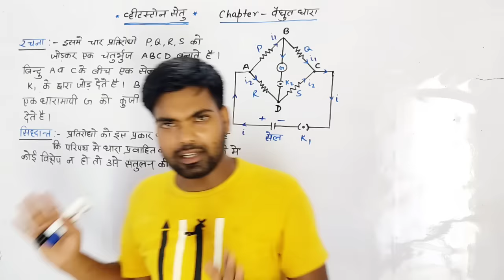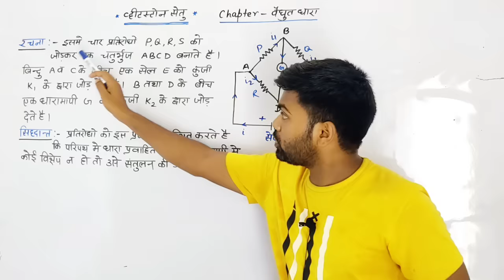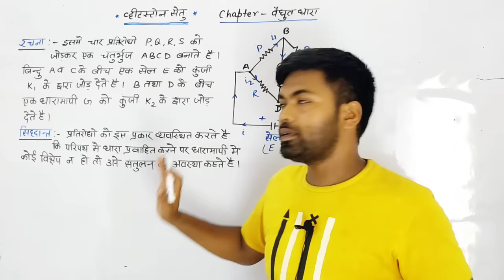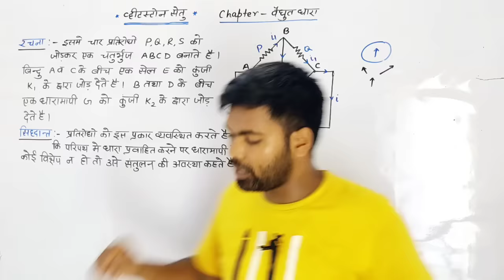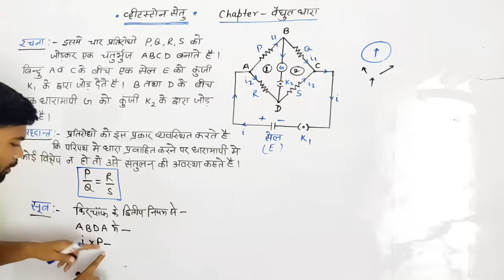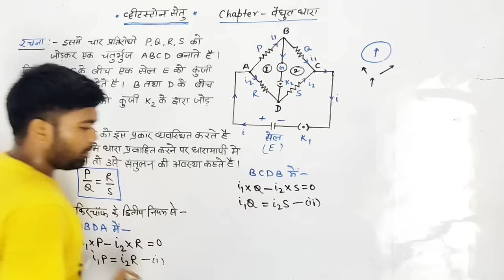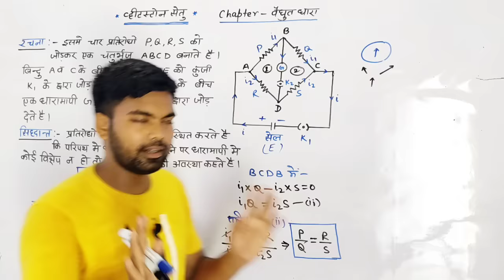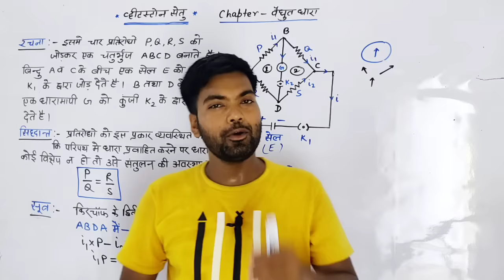व्हीटस्टोन सेतु का सिद्धांत | Wheatsone brigde class 12 | Wheatsone setu by monu sir